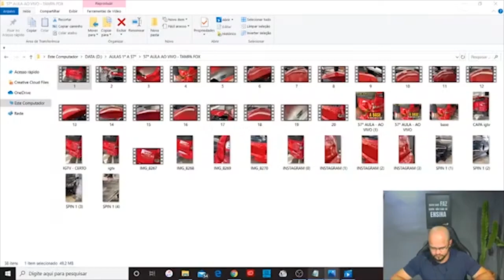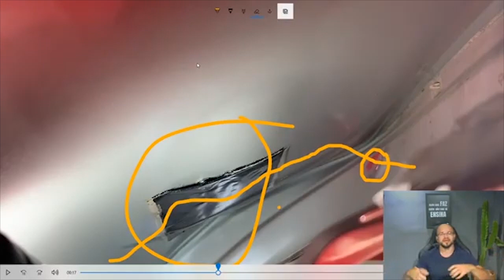MARTELINHO DE OURO #329 PREÇO E VALOR NO MARTELINHO